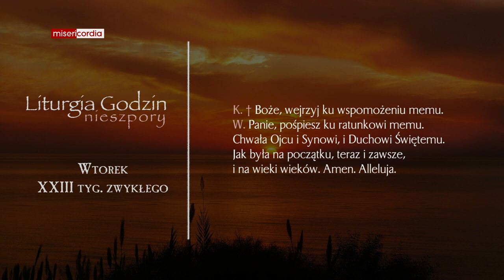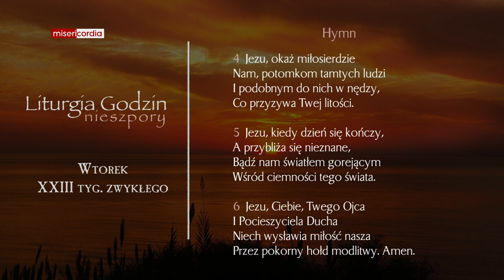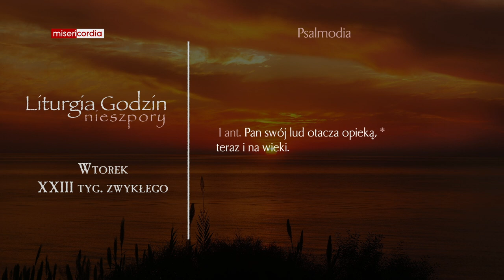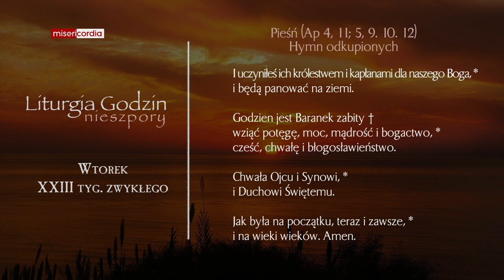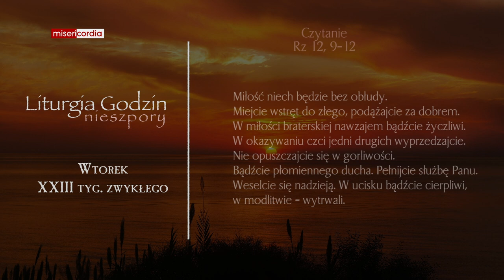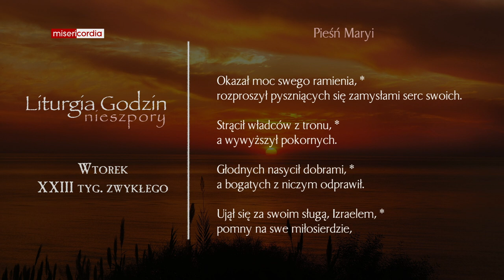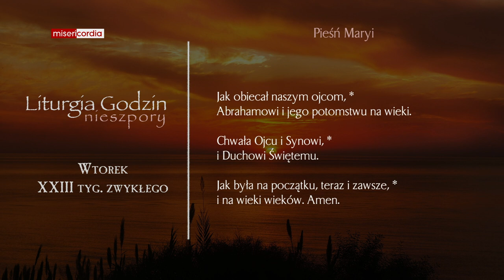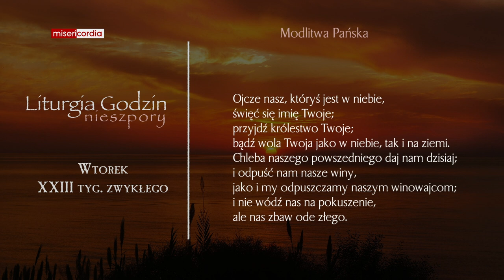Liturgia Godzin | Nieszpory | Wtorek, XXIII tyg. zwykłego